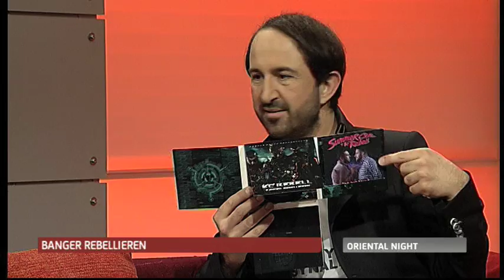Rapstar KC Rebell mit Banger Rebellieren bei Oriental Night Teil2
Diesmal haben wir Rapper KC Rebell zu Gast.

Gut ein Jahr ist es her, als KC Rebell sein Album Rebellismuss rausgebracht hat, Fans müssen nicht lange auf den Nachfolger und KC Rebells nun bereits drittem Soloalbums warten. Der Banger Musik Neuzugang veröffentlicht am 03. Mai 2013 sein neues Machtwerk, mit dem passendem Titel Banger Rebellieren.

Bei uns plaudert der Rapper aus dem Nähkästchen, wie er zum Rap gekommen ist und warum er kein Vorbild sein möchte. Außerdem erklärt er uns die Hintergründe zum Clip "Anhörung" und warum die Single in seinen Augen keine Provokation darstellt.

Wer diese Sendung verpasst ist selber schuld. ;-)